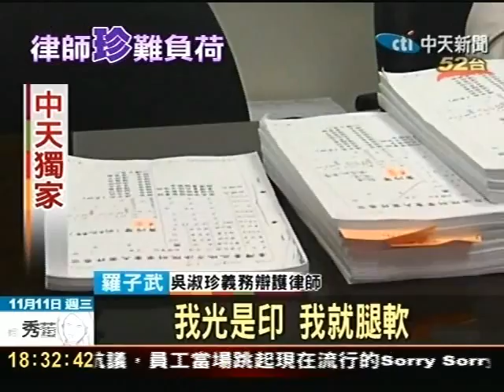一聽「吳淑珍的案子」律師紛紛拒絕